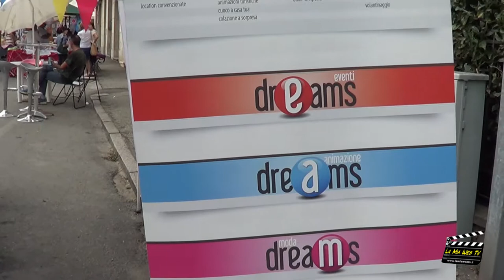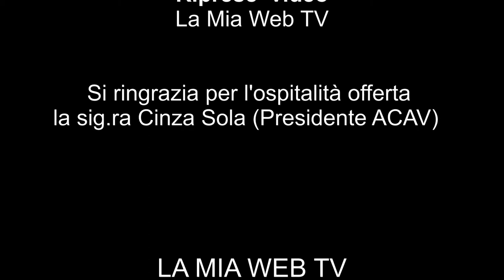LA MIA WEB TV TURISMO - FESTA DI SAN MICHELE 2014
Servizio sulla Festa di San Michele, che si è tenuta nei giorni scorsi a Vigliano Biellese, in provincia di Biella. Una festa organizzata dalla Nuova Acav di Vigliano e che si è snodata lungo tutta la centrale via Milano, chiusa al traffico per l'ocasione. In scena esposizioni di prodotti di artigianato locale, gastronomia e hobbystica, con a contorno spettacoli e varie esibizioni.